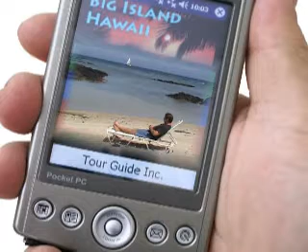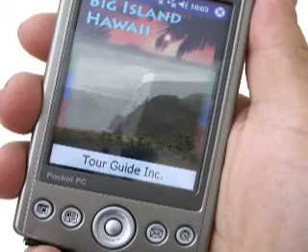The Big Island Comes Alive in the Palm of your Hand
Tour Guide GPS-guided tours is the most revolutionary product ever offered the Hawaii visitor, putting the magic of Hawaii at your fingertips...turn-by-turn directions, over 600 video presentations for sites of interest, searchable database--this is one very handy and fun gadget!

Is travel to the Big Island of Hawaii on your horizon? Rent Tour Guide and Hawaii comes alive in the palm of your hand.

Traditional Hawaiian chant written and performed by Frank Burgess.

Tour Guide, where adventure, solitude and independence are our business.